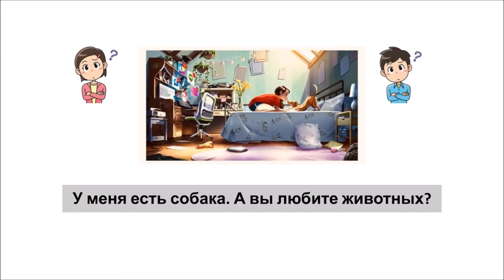Tengo un perro (У меня есть собака)